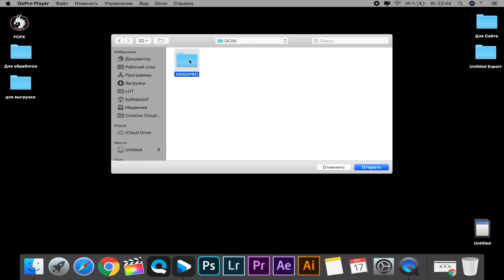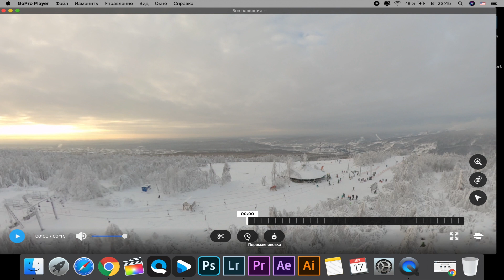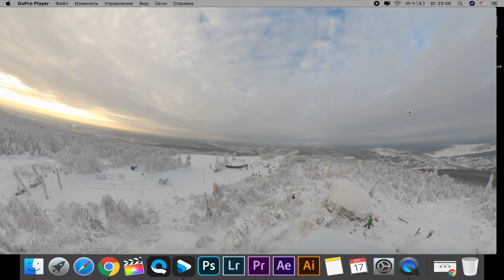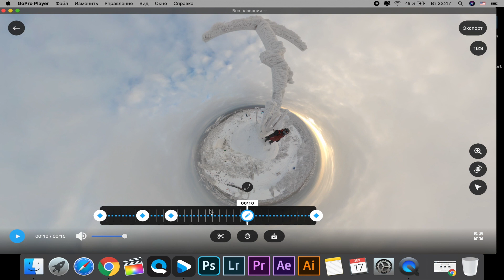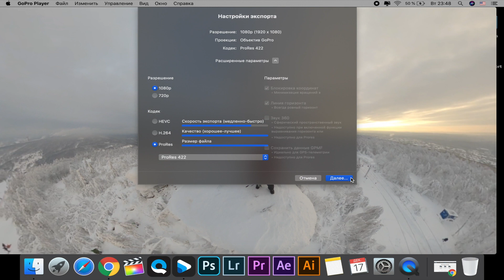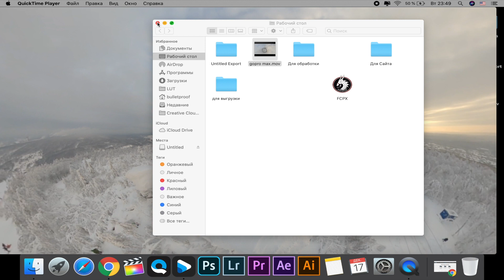Монтаж видео GoPro Max 360 в GoPro Player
Это моё первое видео о монтаже, так что сильно не ругайтесь.

Аренда и покупка Любых камер GoPro с доставкой в любой город
Для тех кто хочет попробовать монтаж прикрепляю видео 360: